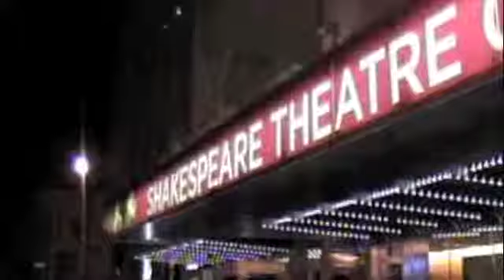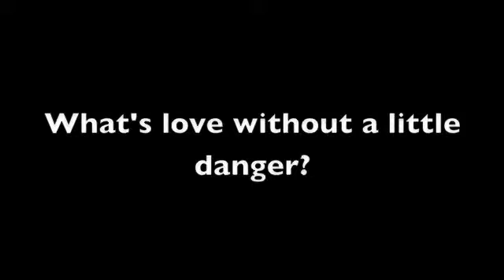Follow the Fools! - A Faction of Fools trailer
Faction of Fools is Washington, DC's only theatre company devoted exclusively to Commedia dell'Arte.  Our 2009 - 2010 productions included "The Great One-Man Commedia Epic," "The House with Two Doors," "Tales of Love and Sausages" (1st annual Fool for All), and "Shakespeare Made Foolish."  Viva la Commedia!